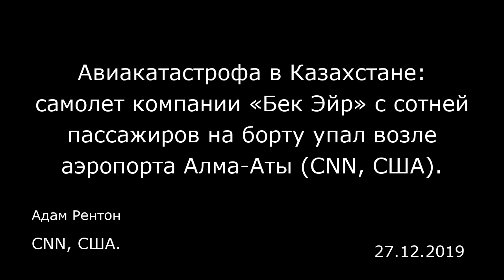Авиакатастрофа в Казахстане: самолет компании «Бек Эйр» с сотней пассажиров на борту упал возле аэро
Авиакатастрофа в Казахстане: самолет компании «Бек Эйр» с сотней пассажиров на борту упал возле аэропорта Алма-Аты (CNN, США).
CNN, США.
Адам Рентон
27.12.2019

Как минимум 15 человек погибли, когда утром в пятницу самолет с 95 пассажирами и пятью членами экипажа на борту упал вскоре после взлета поблизости от Алма-Аты в Казахстане.  По данным авиационных властей Алма-Аты, самолет «при взлете потерял высоту и пробил бетонное ограждение», после чего столкнулся с двухэтажным зданием примерно в 7:22 по местному времени.  Самолет Fokker 100, летевший рейсом Z2100, эксплуатируется казахстанским авиаперевозчиком «Бек Эйр». Он должен был вылететь из Алма-Аты, крупнейшего города страны, в столицу Нурсултан. Казахстанские государственные СМИ со ссылкой на министерство внутренних дел сообщают, что во время крушения погибли как минимум 14 человек, а девять человек, включая шестерых детей, были ранены. Их доставили в близлежащие больницы для лечения.  Данные, предоставленные Flightradar24, свидетельствуют, что самолет упал через 19 секунд после взлета примерно в пяти километрах от аэропорта. На видео и фотографиях, сделанных на месте крушения возле деревни Кызыл-Ту, видно, что поврежденный самолет развалился на несколько частей, а его нос застрял в маленьком, частично разрушенном здании.   Части фюзеляжа казались относительно неповрежденными, что внушало надежду, что многие из тех, кто был на борту, пережили первый удар.  На месте происшествия можно увидеть спасателей, эвакуирующих пассажиров и членов экипажа. О пожаре после крушения не сообщалось.  Причина и обстоятельства инцидента расследуются, говорится в заявлении Комитета гражданской авиац...